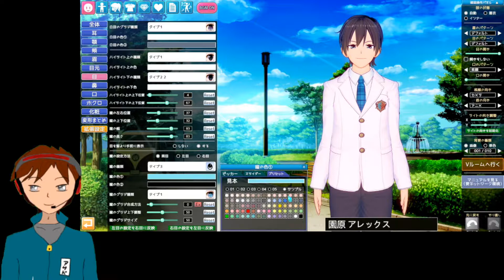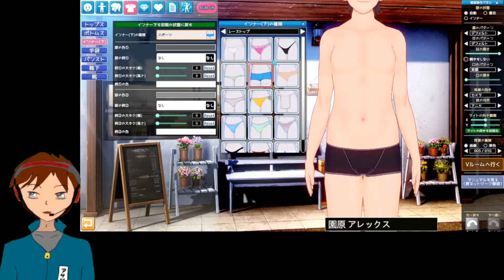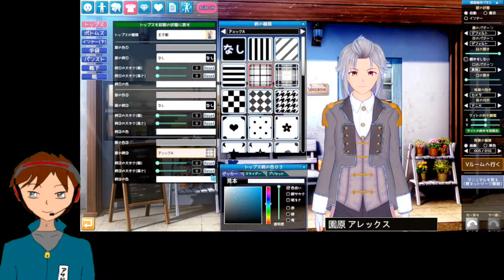「Vカツ」でキャラメイクしてみたわ。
これで今日から君もVチューバ―だ！！
でもフェイスリグに移すのは面倒くさいです。
あと重たいのでそこらへん改良してもらいたいかな？
キャラ作るだけでも楽しいですけど男用の素材がもっと欲しいですね。無料なのでとりあえずやってみてはどうでしょう。